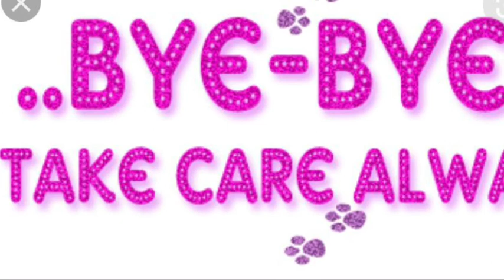Aruvai session 01 |tamil motivation|be unique tamil blogger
General topic discussion..

   The information provided in this video is only for general purpose.. it is purely based on my own or personal experience

bye love 💕 you al take care☺️